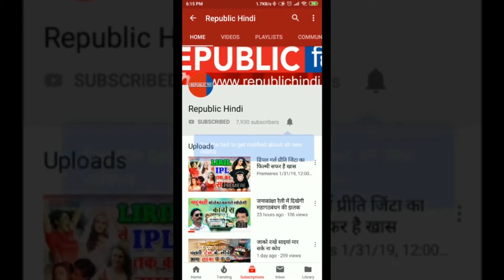ममता संग कई कोस दौड़े अफसर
पश्चिम बंगाल की मुख्यमंत्री ममता बनर्जी को अपने सहयोगियों के साथ सुबह में दौड़ लगाते देखा गया. यह वीडियो पश्चिम बंगाल के दार्जिलिंग का बताया जा रहा है. यह वीडियो सोशल मीडिया पर खूब वायरल हो रहा है.